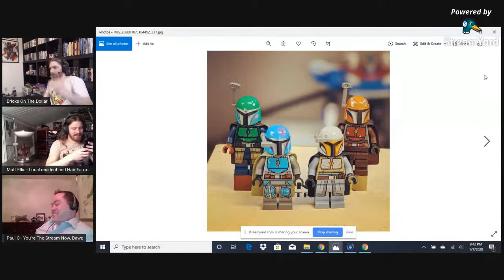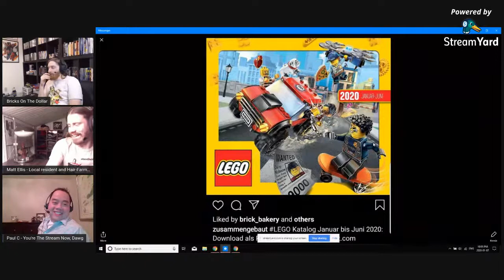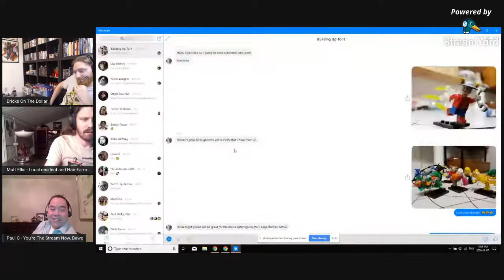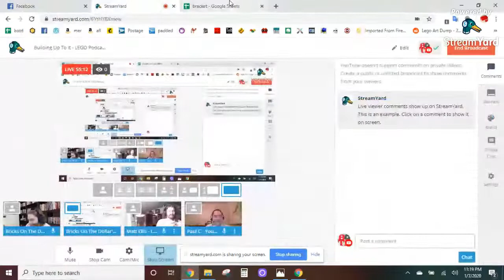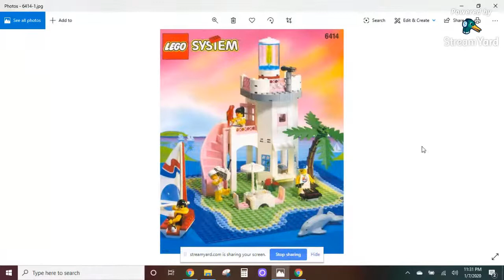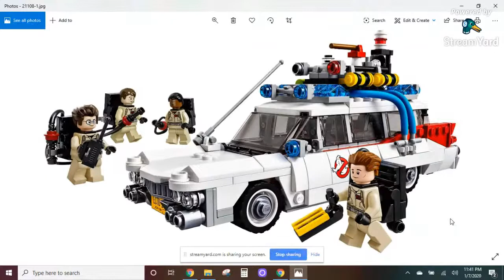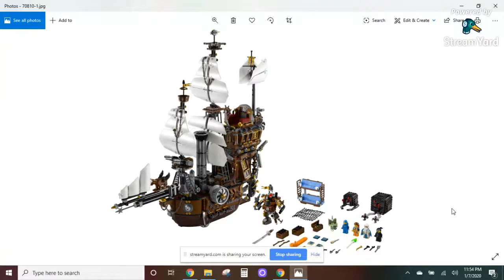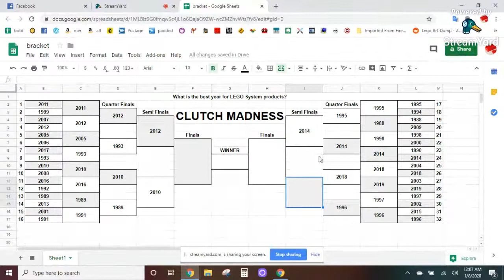Building Up To It - LEGO Podcast - Episode 115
Matt, Paul, & Chris look very closely at the new DC CMF series, but specifically at the "flight stands." 1995 goes up against 2014 as they near the end of the bracket.

for everything Clutch: Instagram, Facebook, and of course, BrickLink!

NONE FOR THE KIDS!